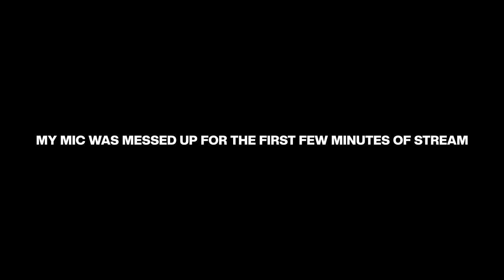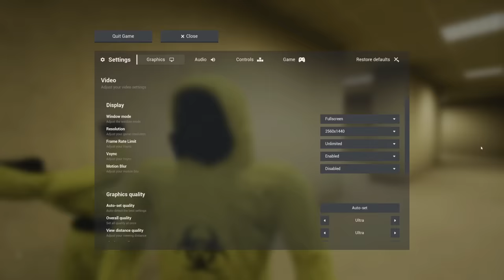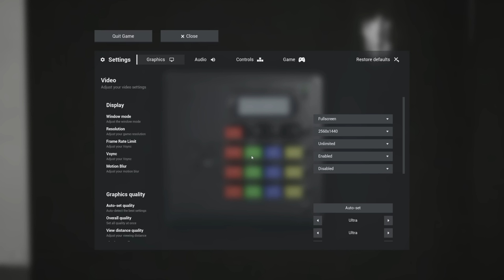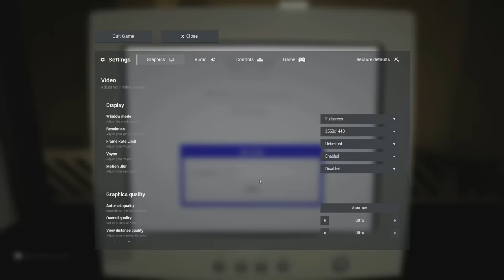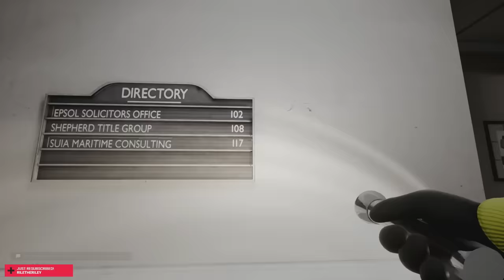[SMii7Y VOD] Our Return to The Backrooms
Stream Name: We're going to the Backrooms
Stream Date: October 15th, 2023
Game: Escape The Backrooms